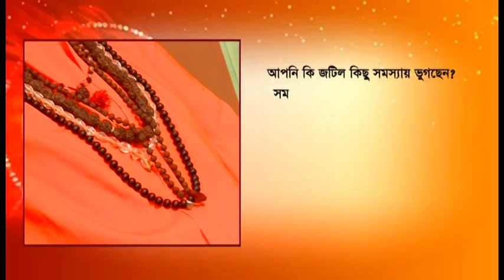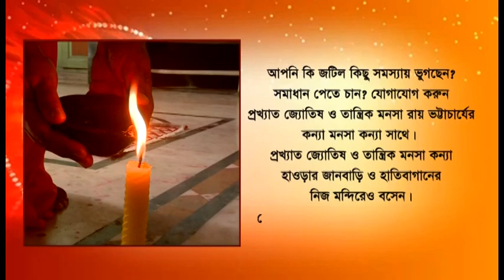West Burdwan: Members of Assembly's Housing Committee inspects government housing in Durgapur.